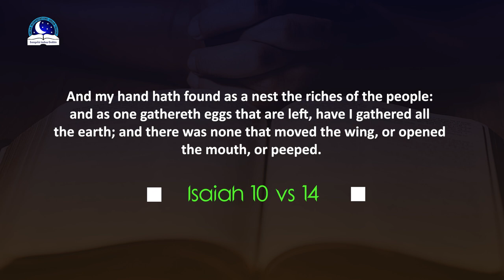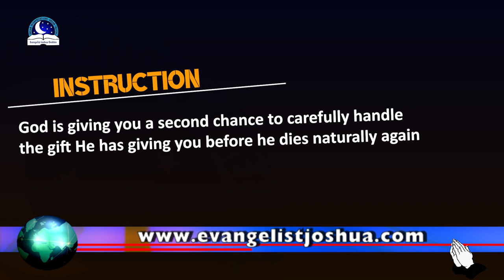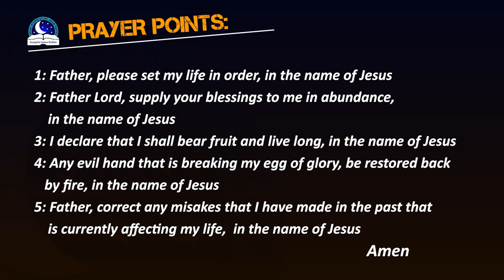Seeing Eggs in a Tray in the Dream - Crate of Eggs Interpretations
Have you ever seen eggs in a tray in the dream? If yes, the dream could symbolize abundance, orderliness, fertility, baby, money, fruitfulness, prosperity. Such a dream is also a sign that your plans will be fulfilled.